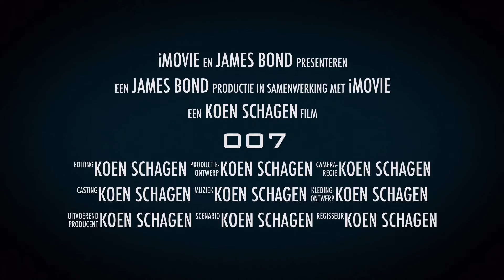Trailer: De Schat Van Toetanchamon (James Bond)